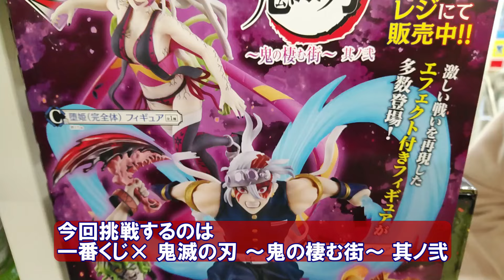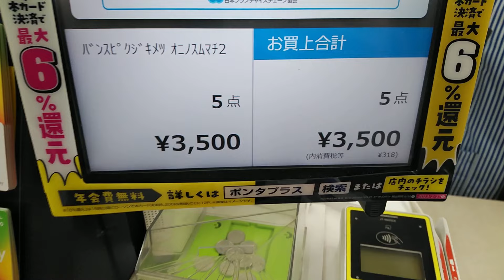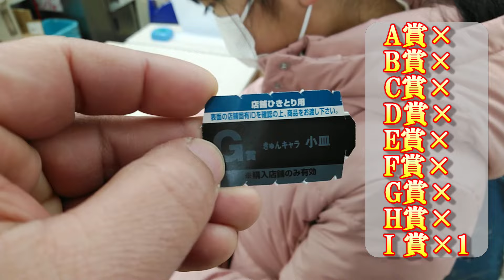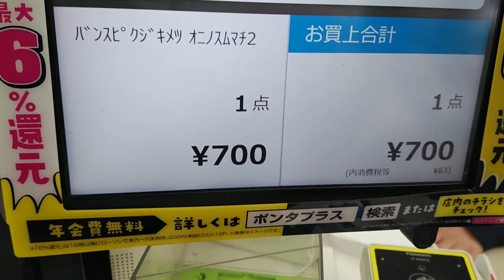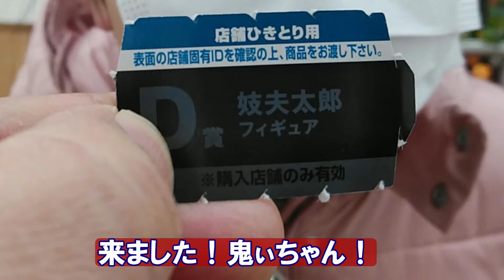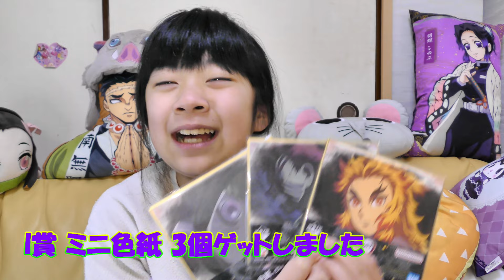【一番くじ】鬼滅の刃 ～鬼の棲む街～ 其ノ弐10回挑戦で鬼フィギュア・煉獄さんビジュアルボードが欲しい！結果報告編【鬼滅の刃】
一番くじ鬼滅の刃 ～鬼の棲む街～ 其ノ弐10回挑戦してきました
一番のお目当てはお友達にプレゼントしたいF賞煉獄さんアクリルビジュアルボード
あおいは堕姫・私は妓夫太郎が出るとな😂
欲にまみれた親子の結果は果たして…？

一番くじ×鬼滅の刃
一番くじ×鬼滅の刃 ～鬼の棲む街～ 其ノ弐
F賞アクリルビジュアルボード 煉獄杏寿郎
鬼滅の刃 ～鬼の棲む街～ 其ノ弐
Demon Slayer
D賞妓夫太郎 フィギュア